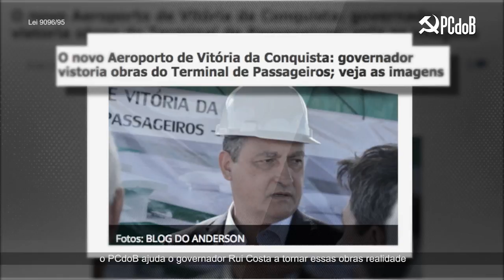BLOG DO ANDERSON: Jean Fabrício Falcão na Televisão